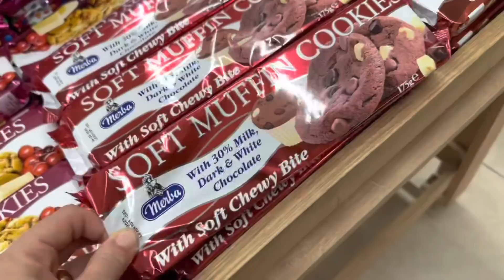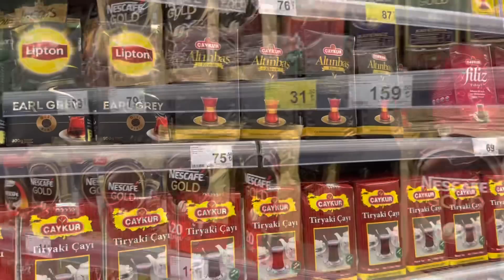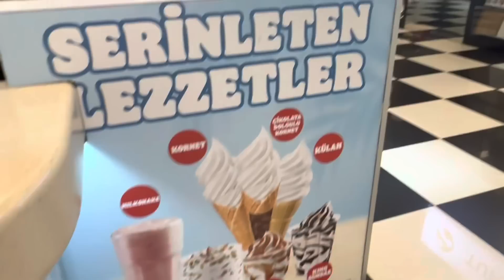EŞİM ELLERİYLE SEÇTİ ❌ MARKET ALIŞVERİŞİMİZ 💯 NELER ALDIK NE KADAR TUTTU ❌YENİ AYAKKABILARIM 💯